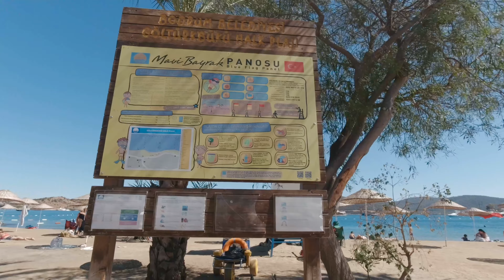Bodrum'da görülmesi gereken yerler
Bodrum'da mutlaka görülmesi gereken yerler - Must see places in Bodrum
BU VİDEODA BODRUM MERKEZİNİ VE ÇARŞISINI, BODRUM KALESİNİ,TÜRKBÜKÜNÜ,YALIKAVAK İLE BİTEZİ AYRICA TURGUTREİS'İ GEZİYORUZ.
IN THIS VIDEO, WE VISIT BODRUM CENTER AND BAZAAR, BODRUM CASTLE, TÜRKBÜKÜ, YALIKAVAK AND BITEZ ALSO TURGUTREIS.